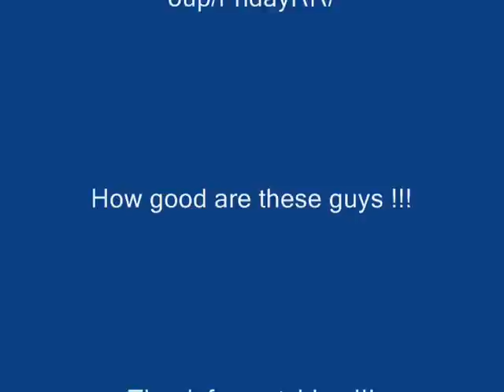Coach Steven Wang vs Dr. Shujar Jafar (Butterfly SVTTC FridayRR Team League)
Butterfly SVTTC FridayRR Team League. Match between Coach Steven Wang (2502) vs Dr. Shujar Jafar (2304). Check us out @
Week #7 2013, Rank Player:
1 Steven Wang
2 Shivansh Kumar
3 Sudhish Iyer
4 Victor Liu
5 Sagar Arun
6 Brian Chen
7 Lang Deng
8 Matthew Tran
9 Alan Tang
10 Thinh Mac
11 Wei Chen
12 Felix Gao
13 Xiaohan Huang
14 Erica Tran
15 Jordan Wong
16 Samiha Dawalbhakta
17 Luvena Huo